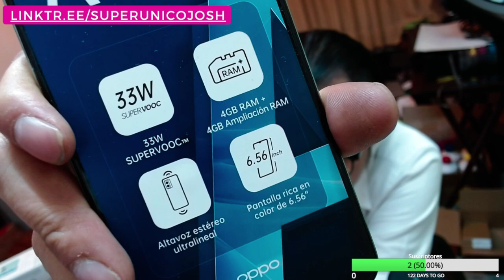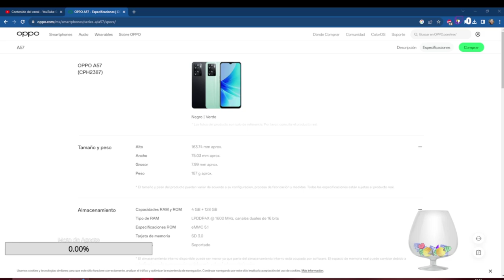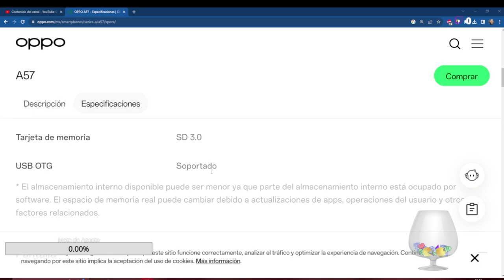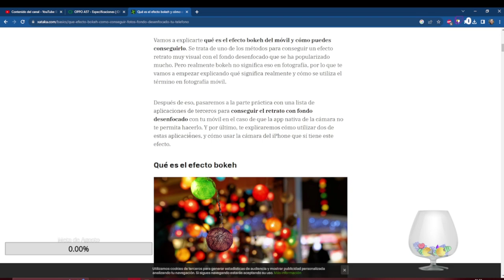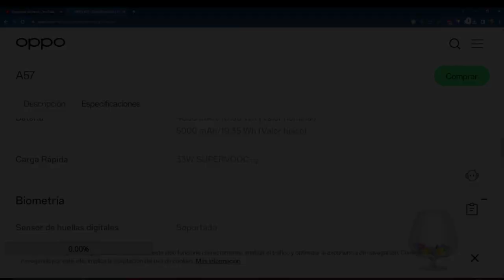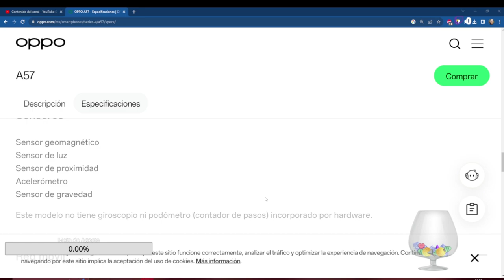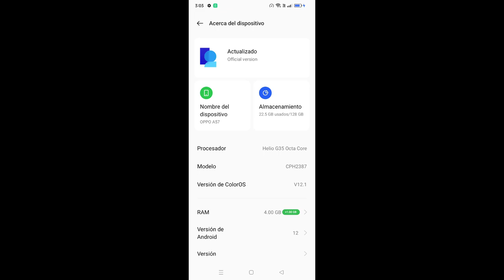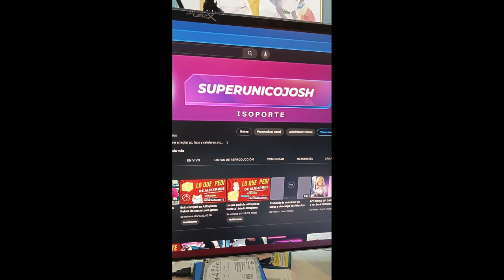Unboxing y pruebas oppo A57